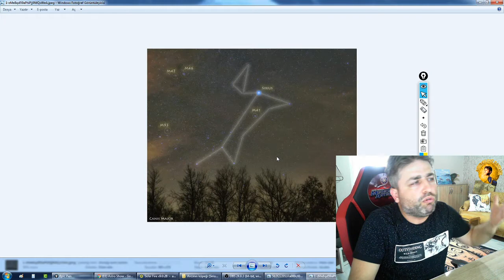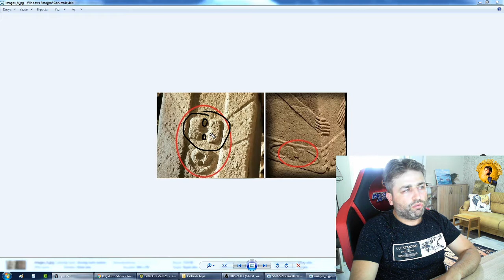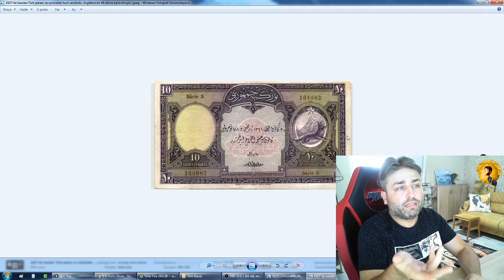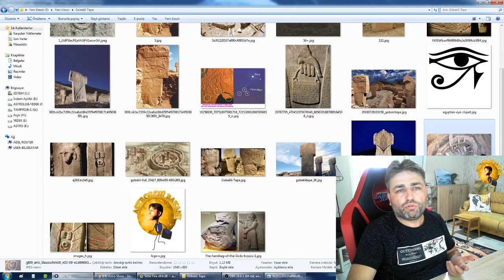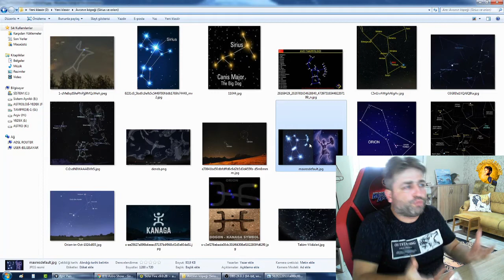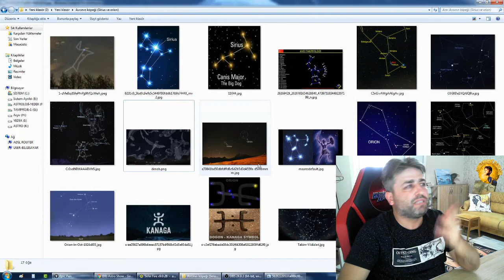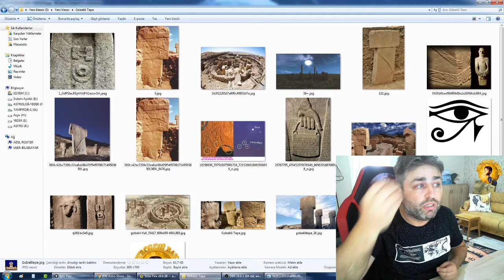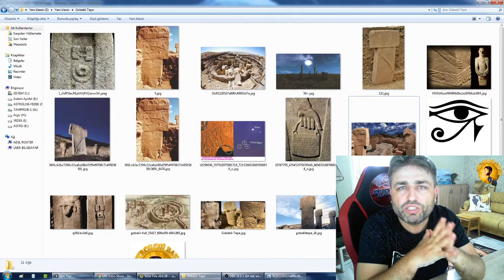GÖBEKLİ TEPEDEKİ SEMBOLLER GÖKSEL SEMBOLLERDİR. ASTROLOJİ İLE İLGİLİDİR.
işbirliği Üyelerimize özel Astro Show Facebook kapalı grubumuzda, Avcı Takım Yıldızı (Orion) ve Köpek Takım Yıldızı (Sirius) İle Göbekli tepe Sütunları üzerinde tespit edilen sembol benzerlikleri üzerine sohbet etmiştik sizler ile de paylaşmak istiyoruz... Canlı Yayın-dı
insanlara okült matematik, ezoterik tüm konular ve astrolojiyi sevdiren ve şaşkınlık içinde düşündüren, bilgi videoları üretiyorum.

Sevgiler :)